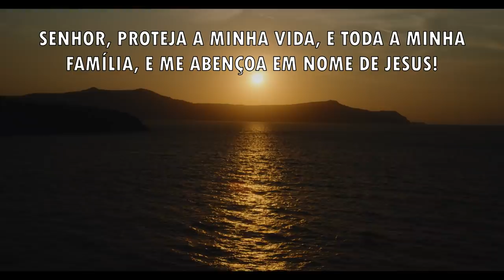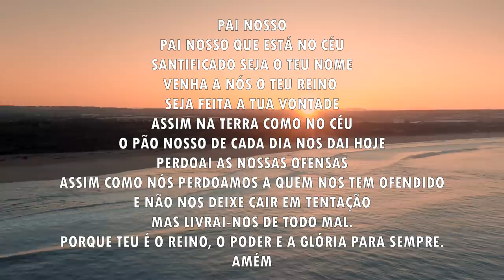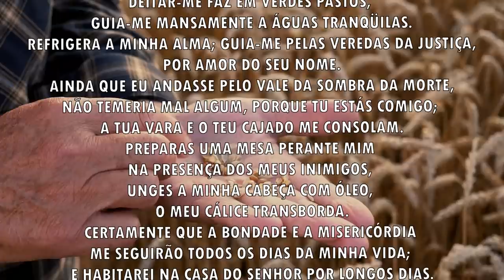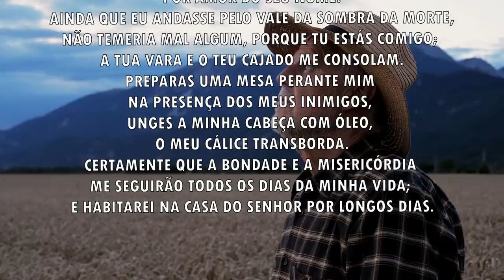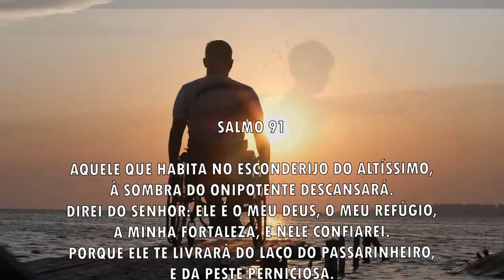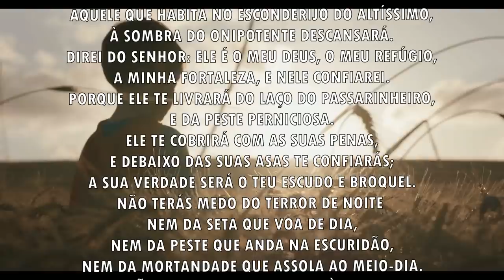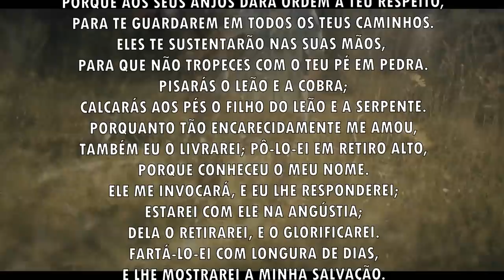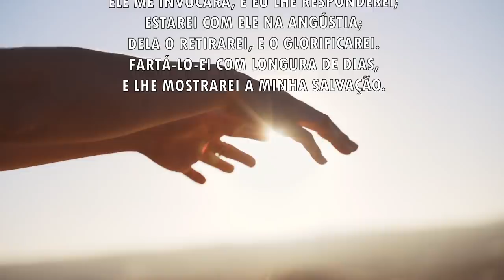Oração da manhã - O Senhor vai te proteger de todo mal - 09/09/2021